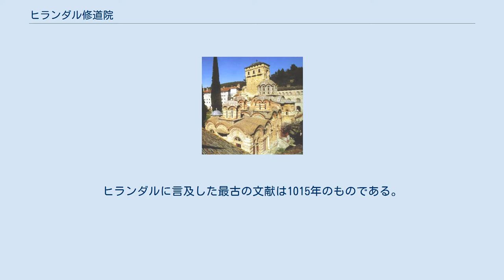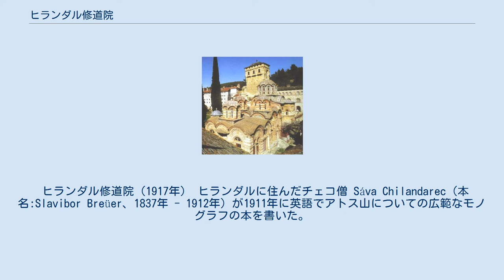ヒランダル修道院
ヒランダル修道院（セルビア語:Хиландар/Hilandar、 ギリシャ語:Χιλανδαρίου）は ギリシャエーゲ海の聖なる山アトス山の半島(Aγιoν Oρoς) にあるセルビアの修道院である。
ヒランダルに言及した最古の文献は1015年のものである。
1165年までに、修道院は放棄され取り壊された。
1198年にこの修道院はビザンチン帝国支配下のセルビア王ステファン・ネマニャの管理下に置かれた。
 修道院は14世紀に大幅に拡張された。
 修道院は1722年、1775年、2004年に全焼した。
2004年3月の最後の火災では建物全体の55%が被害を受け、再建に5年の歳月と2350万ユーロの費用を必要とした。
 ヒランダル修道院（1917年） ヒランダルに住んだチェコ僧 Sáva Chilandarec（本名:Slavibor Breüer、1837年 - 1912年）が1911年に英語でアトス山についての広範なモノグラフの本を書いた。
 ^ (srbština) Obnova Hilandara. pp. 17. ISBN 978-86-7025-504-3 ^ (srbština) Obnova Hilandara. pp. 23. ISBN 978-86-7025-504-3 ^ (srbština) Obnova Hilandara. pp. 24. ISBN 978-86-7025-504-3